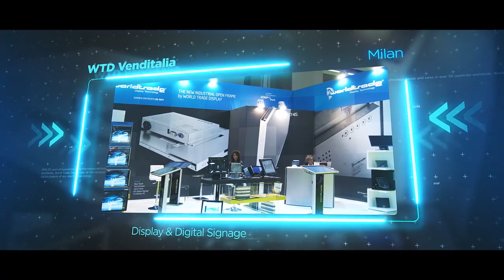Venditalia Show 2014 | WTD World Trade Display | Video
BRING YOUR CLIENTS TO THE RIGHT SOLUTION

World Trade Display is a major player in the field of interactive solutions and digital signage, which designs, plans and markets products designed for industrial companies.
System integrators who in turn develop 360° solutions for their customers, develop ideas in different fields and commercial scenes, who over time are most in need of stable and reliable industrial suppliers, to materialize new ideas like the ones illustrated below.

Digital Signage - Vending - Retail & Hospitality - Gaming/Entertainment - Rail & Transportation - Beauty & Healthcare